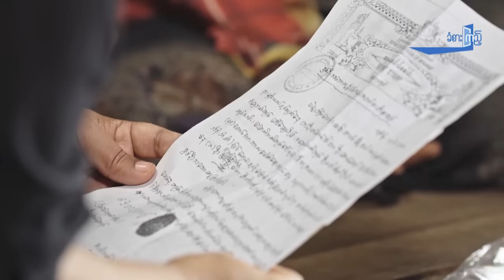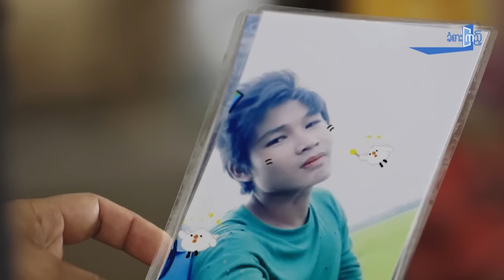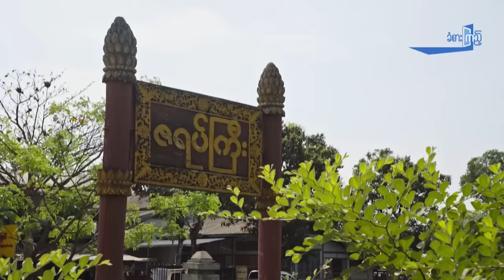DVB - ေကတုမတီ ေတာင္ငူက ျပည္သူေတြဘ၀ကို ခံစားၾကည့္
ဒီၿမဳိ႔မွာ အလုပ္လုပ္တဲ့သူ ၄ေယာက္ထဲမွာ တေယာက္ကေတာ့ က်ပန္းအလုပ္သမားအျဖစ္နဲ႔ လုပ္ေနရပါတယ္ဆုိၿပီးေတာ့ ၿမဳိ႔နယ္ အေထြေထြအုပ္ခ်ဳပ္ေရး ဦးစီးဌာနက ထုတ္ျပန္တဲ့ စာရင္းဇယားေတြအရ သိရပါတယ္။ အဲဒီ့ၿမဳိ႔ကေတာ့ ေကတုမတီလို႔ တင္စားေခၚေ၀ၚခဲ့ၾကတဲ့ ေတာင္ငူၿမဳိ႔ပဲ ျဖစ္ပါတယ္။ ပဲခူးတိုင္း ေတာင္ငူမွာရွိတဲ့ ျပည္သူေတြရဲ႔ လက္ရွိဘ၀အေျခအေနဟာ ဘယ္လိုမ်ား ရွိေနပါသလဲ။
ၿငိမ္းေဖာင္ေဒးရွင္း ဒါရိုက္တာ ေဒၚဂ်ာနန္နဲ႔အတူ ေတာင္ငူၿမဳိ႔က ျပည္သူေတြဘ၀ လိုက္ပါခံစားၾကည့္ရေအာင္ပါ။